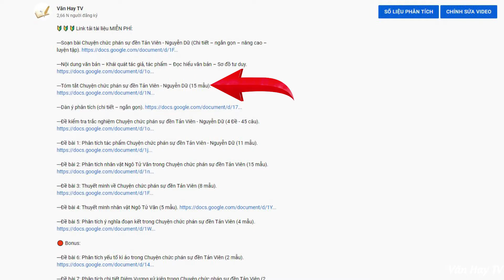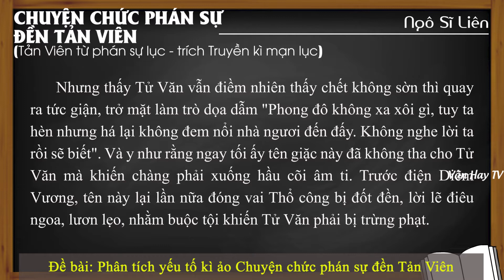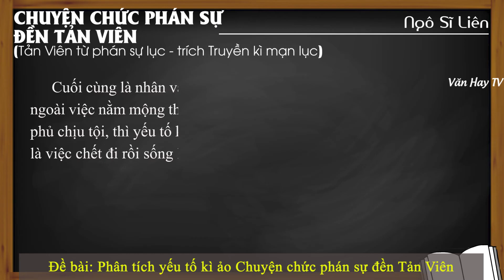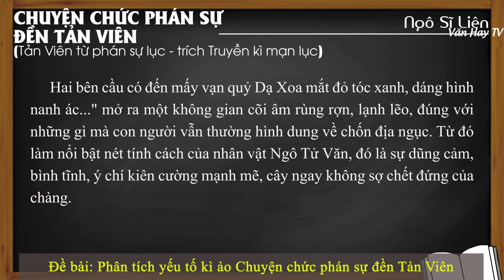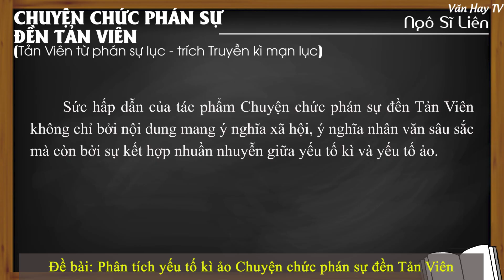Yếu Tố Kì Ảo trong Chuyện Chức Phán Sự Đền Tản Viên của Nguyễn Dữ - Ngữ văn 10 KẾT NỐI TRI THỨC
🔰 🔰 🔰 Link tải 2 mẫu tham khảo về Đề bài: Phân tích yếu tố kì ảo trong Chuyện chức phán sự đền Tản Viên.

🔴 Bonus:

---Soạn bài Chuyện chức phán sự đền Tản Viên - Nguyễn Dữ (Chi tiết – ngắn gọn – nâng cao – luyện tập).

---Nội dung văn bản – Khái quát tác giả, tác phẩm – Đọc hiểu văn bản – Sơ đồ tư duy.

---Tóm tắt Chuyện chức phán sự đền Tản Viên - Nguyễn Dữ (15 mẫu).

---Đề kiểm tra trắc nghiệm Chuyện chức phán sự đền Tản Viên - Nguyễn Dữ (4 Đề - 45 câu).

---Đề bài 1: Phân tích tác phẩm Chuyện chức phán sự đền Tản Viên - Nguyễn Dữ (11 mẫu).

---Đề bài 2: Phân tích nhân vật Ngô Tử Văn trong Chuyện chức phán sự đền Tản Viên (15 mẫu).

---Đề bài 3: Thuyết minh về Chuyện chức phán sự đền Tản Viên (8 mẫu).

---Đề bài 4: Thuyết minh nhân vật Ngô Tử Văn (5 mẫu).

---Đề bài 5: Phân tích ý nghĩa đoạn kết trong Chuyện chức phán sự đền Tản Viên (4 mẫu).

🔴 Bonus:

---Đề bài 6: Phân tích yếu tố kì ảo trong Chuyện chức phán sự đền Tản Viên (2 mẫu).

---Đề bài 7: Phân tích chi tiết Diêm Vương xử kiện trong Chuyện chức phán sự đền Tản Viên (2 mẫu).

---Đề bài 8: Phân tích nghệ thuật đặc sắc trong Chuyện chức phán sự đền Tản Viên (3 mẫu).

---Đề bài 9: Phân tích giá trị hiện thực trong Chuyện chức phán sự đền Tản Viên (2 mẫu).

---Đề bài 10: Phân tích việc đốt đền của Ngô Tử Văn.

---Đề bài 11: Em hãy phân tích nhận định: "Chuyện chức phán sự đền Tản Viên của Nguyễn Dữ là khát vọng về chiến thắng của công lý và chính nghĩa".

♥♥♥ Hãy nghe và cảm nhận ♥♥♥